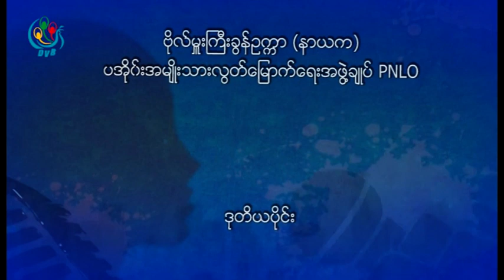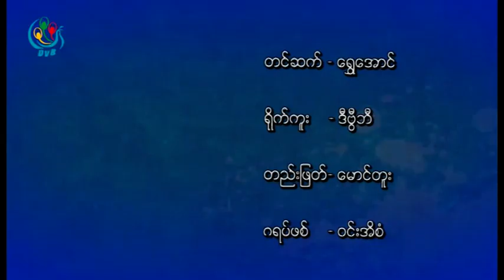DVB TV - ဗုိလ္မႉးၾကီးခြန္ဥကၠာ ႏွင့္ ေတြ႔ဆုံေမးျမန္းခန္း အပိုင္း(၂)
DVB TV - ဗုိလ္မႉးၾကီးခြန္ဥကၠာ(နာယက) ပအုိ၀္းအမ်ဳိးသားလြတ္ေျမာက္ေရးအဖြဲ႕ခ်ဳပ္ေတြ႔ဆုံေမးျမန္းခန္း အပိုင္း(၂)
တင္ဆက္ - ေမာင္တူး
ရုိက္ကူး - ဒီဗီြဘီ
တည္းျဖတ္ - ေမာင္တူး